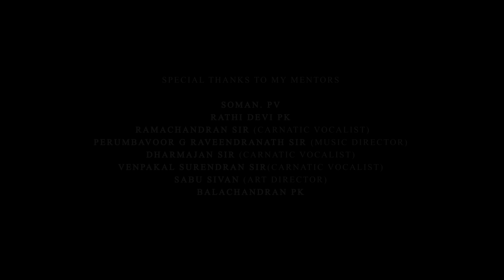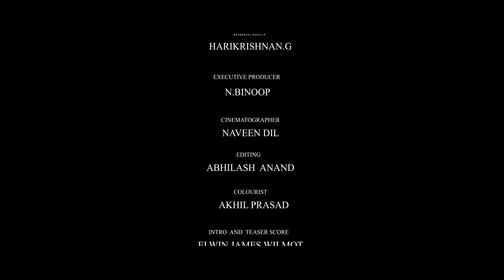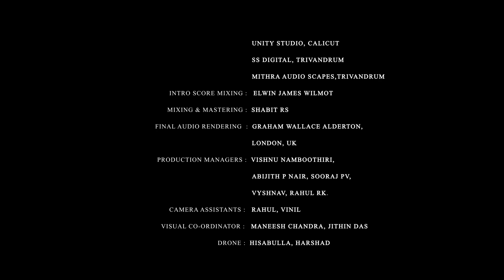Rathish Shankarr - Lovers Medley (Cover Medley) [Official Video]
Directed by: Hari Krishnan. G

Director of Photography: Naveen Sreeram

Edited by: Abhilash Anand

DI: Akhil Prasad

Executive Producer: B. N. Binoop

Final Production: Elwin James

Final Audio Supervisor: Graham Alderton, Pulmon Studios, UK

Mixed & Mastered by: Shabit RS

Cast: Aiswarya Manoj Kalathil

Production Company: Uvanza Pictures

Label: Satyam Audios

Original Song Credits:

Oru naru pushpamayi - Meghamalhar - Ramesh Narayan - O. N. V. Kurup - KJ Yesudas

Enthe innum vanneela - Gramophone - Vidyasagar - Girish Puthenchery - P. Jayachandran, Eranholi Moosa

Karale nin kaipidichaal - Devadoothan - Vidyasagar - Kaithapram Damodaran Namboothiri - K. J. Yesudas, Preetha Kannan

RATHISH SHANAKARR LIVE

Official music video by Rathish Shankarr performing Lovers Medley (Cover Medley).